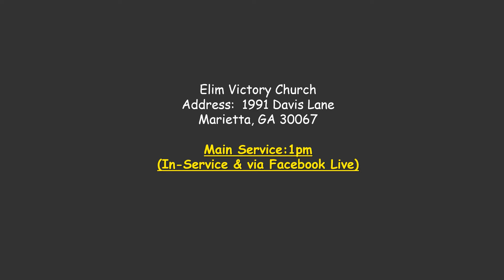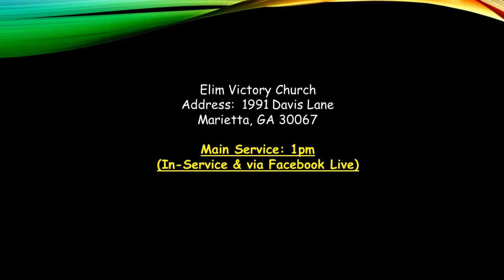Chaplain-Reverend Edward Karanja| Mind Your Sowing| September 27th,2020